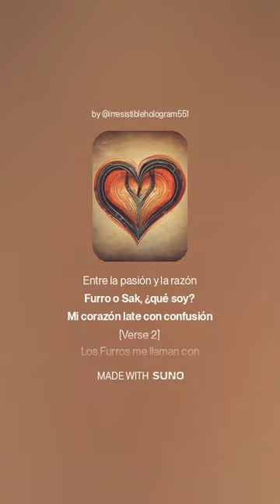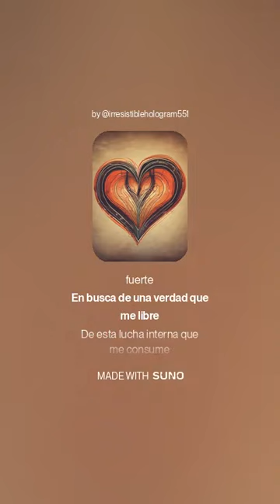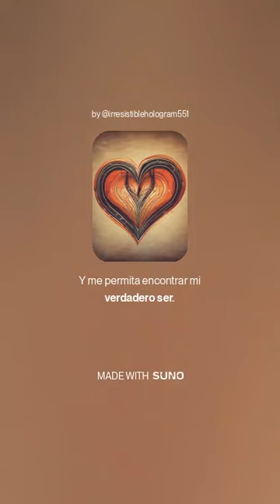EL DILEMA DE MARTINEZ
canciones Zez